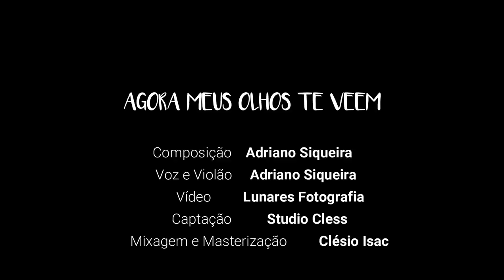Agora Meus Olhos Te Veem - Adriano Siqueira [OFICIAL]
Single disponível em todas as plataformas digitais.
Ajude compartilhando com quem você ama!

Composição: Adriano Siqueira
Voz e Violão: Adriano Siqueira
Vídeo: Lunares Fotografia
Gravação: Studio Cless
Mixagem e Masterização: Clésio Isac

AGORA MEUS OLHOS TE VEEM
(Adriano Siqueira)

Ouvi falar d’Aquele que tudo pode,
E que nada lhe é impossível... ôôôô
Superar com ele se torna fácil é só confiar
Nos momentos mais difíceis,
Do seu lado Deus estava, pois ele é um Deus, que nunca
Que nunca falhará!

Eu sou, aquele que é justo e que te ama (2x)

Eu te conhecia só de ouvir falar,
Agora porém meus olhos te veem...
Quero conhecer e experimentar,
essa intimidade que me faz aproximar,
D’Aquele que é Deus, D’Aquele que é o Rei da minha vida
Larara laralara Larara (2x)

Eu te conhecia só de ouvir falar, agora porém meus olhos te veem...